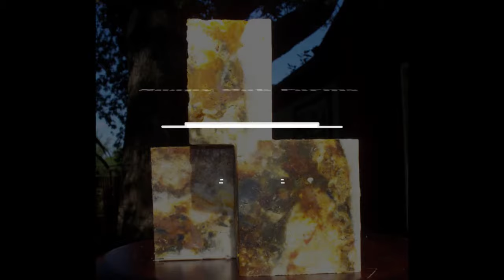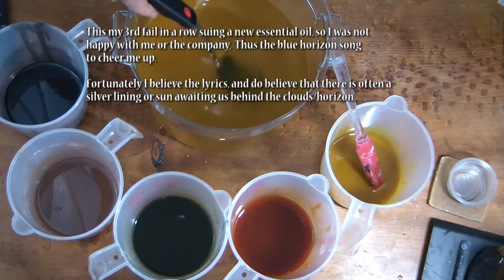Making & Cutting Summer Solstice (3rd try)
I had first intended my Summer Solstice to come on the first day of Summer, but that batch failed, so I did another and it failed, I soon realized the issue was a "new" essential oil from a vendor I had not used before, so I was very careful with this 3rd attempt using multiple precautions, but still the soap seized up on me. I gave up on my Stonehenge version and am going to do it in another soap.

I am leaning toward leaving it to cure, but am interested in your comments and suggestions.  Thanks so much, just remember, beyond the blue horizon lies the rising sun.